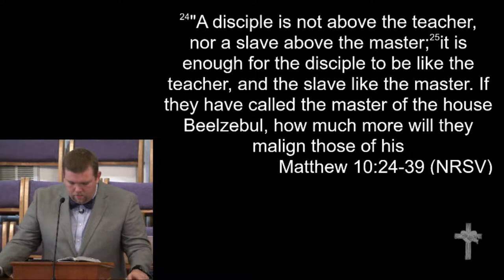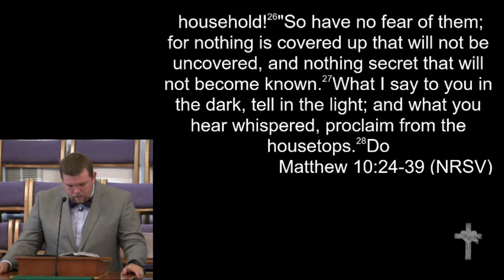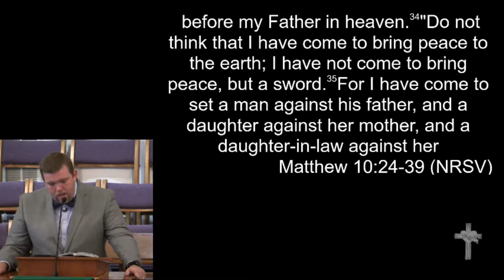6-25-17 - "Don't be Afraid. It Gets Worse"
"Don't be Afraid. It Gets Worse"